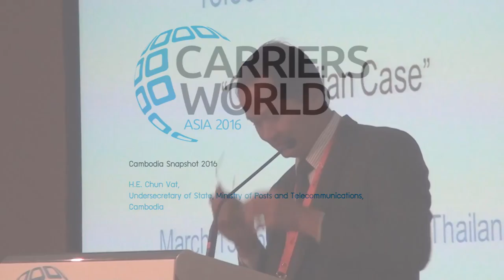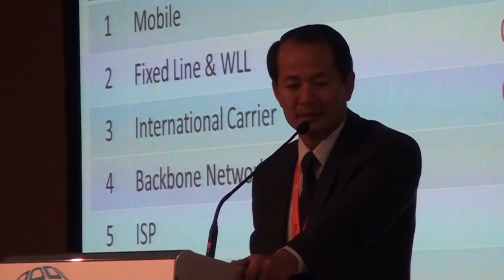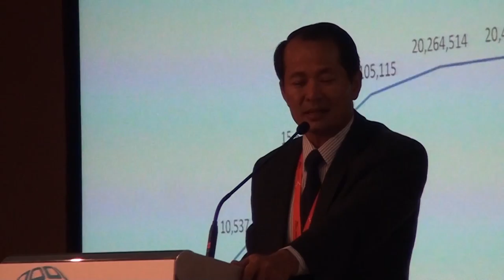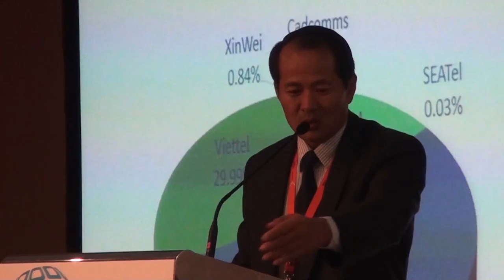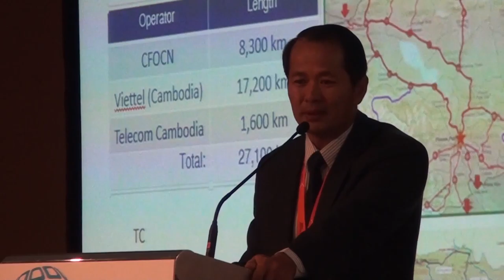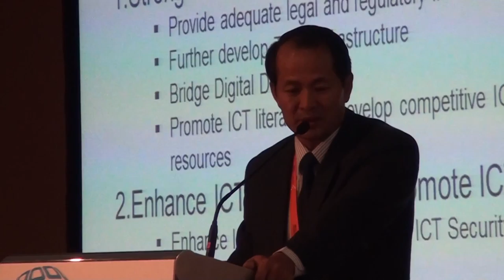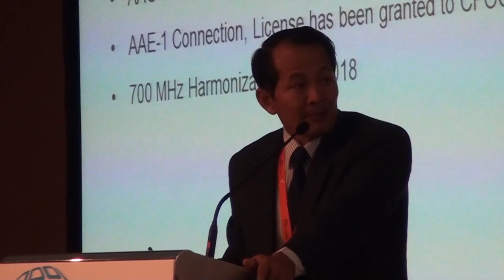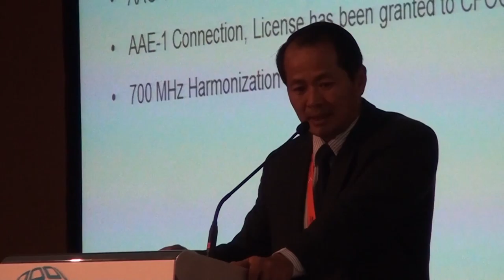Carriers World Asia 2016 "Cambodia Snapshot 2016"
by H.E. Chun Vat, Undersecretary of State, Ministry of Posts and Telecommunications, Cambodia